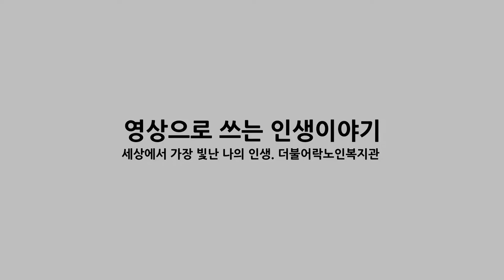영상으로 쓰는 인생이야기. 영상자서전촬영